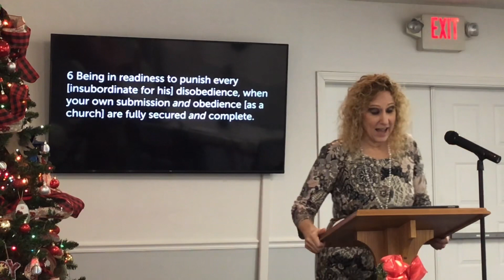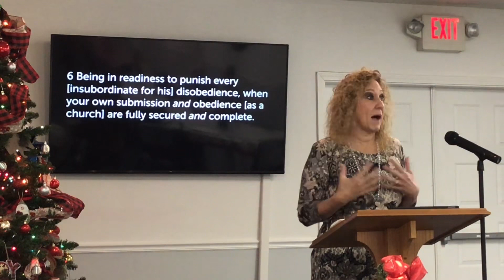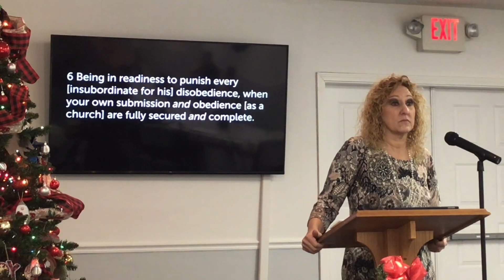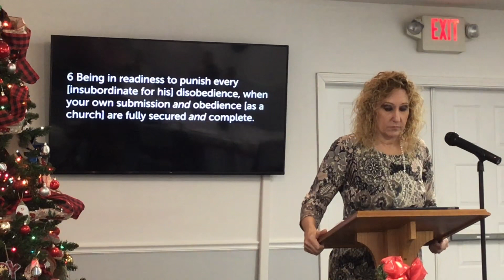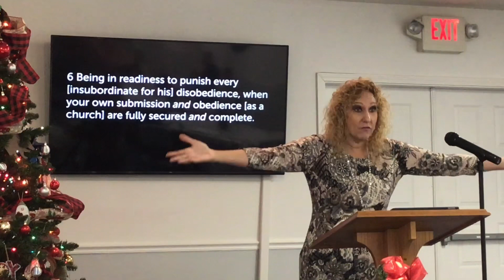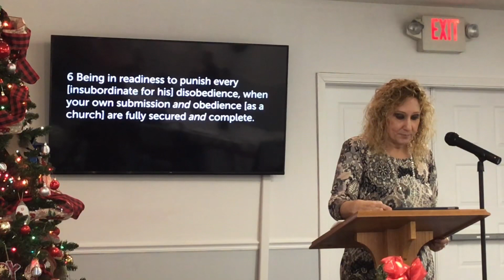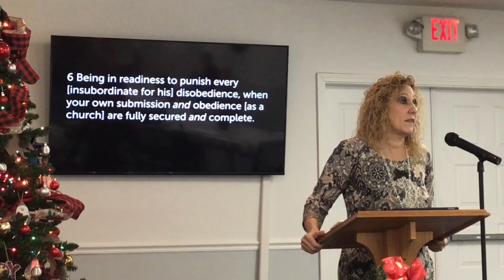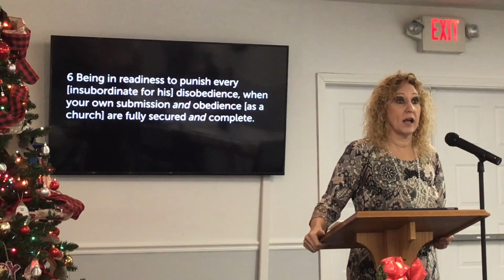Discipleship Training Class